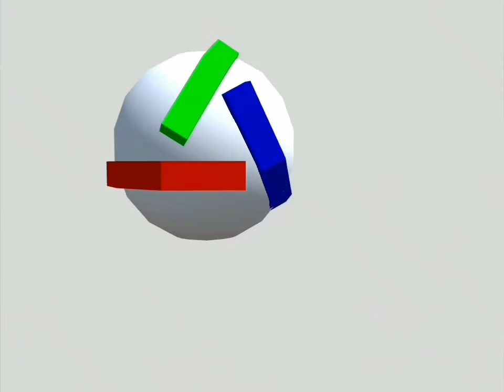Vinheta TV Corumbá (2012)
Criei no Prisma3D!
Com Locução!

Não tem Link do Vídeo Original e nem do Drive.